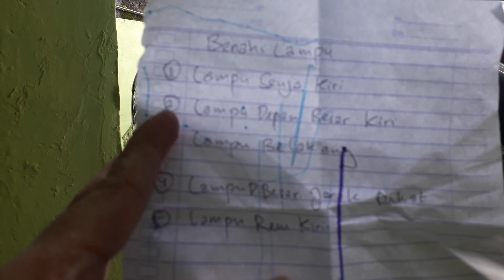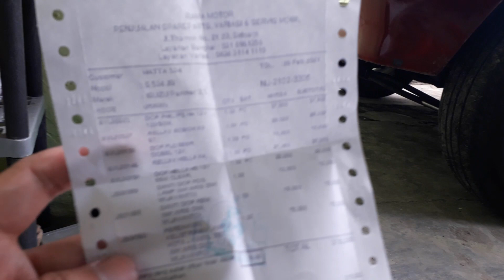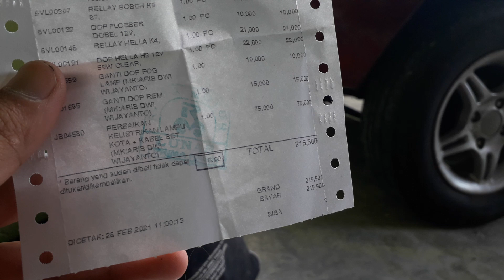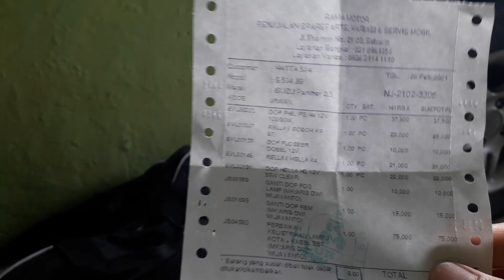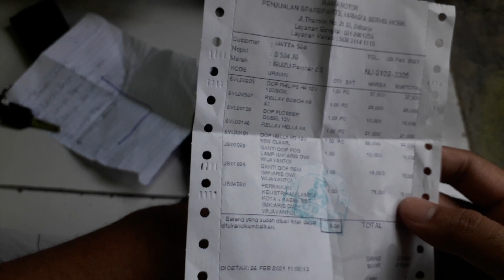Cara Mudah Benahi Lampu Mobil Depan Belakang Mati Serta Biayanya